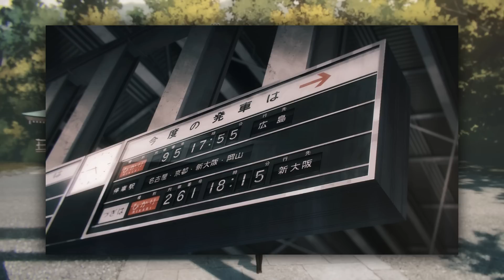Chainsaw Man - Episode 9 Review | FROM KYOTO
Insane.

00:00 - I Love This Series
01:43 - What IS Makima?
04:23 - Kobeni and Arai
06:07 - Why Is Denji's Heart Needed?
08:00 - Re-evaluating Episode 8
10:34 - Final Thoughts and One Criticism